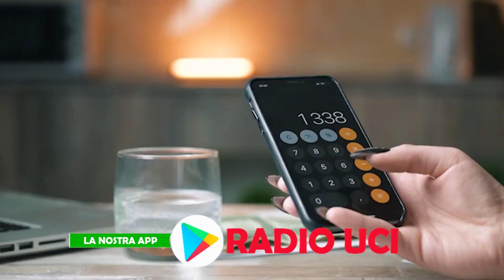REDDITO DI CITTADINANZA: TAGLIO DELLE RICARICHE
Con il messaggio di ieri 3 febbraio numero 458 e dopo aver ricevuto il parere favorevole del ministero del lavoro, INPS conferma che a partire dal quest’anno, tutte i trattamenti assistenziali esenti in corso di godimento, compresi quelli percepiti in ragione dello stato di disabilità, sono da considerarsi come parte del reddito familiare dei beneficiari e per tale ragione, saranno presi in considerazione sia per la determinazione dell’importo della ricarica mensile sia ai fini della verifica del possesso del requisito del reddito familiare.